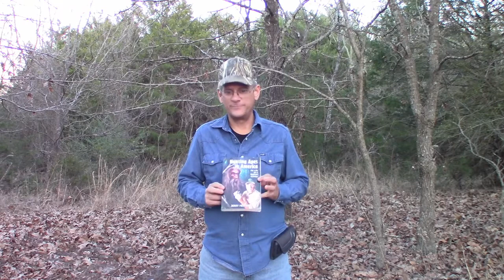Bigfoot Book Review. Hunting Apes in America, My Life as a Bigfoot Hunter, by Jerry Hestand.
This excellent book was written by my old friend Jerry Hestand. I first met Jerry at the 2001 Texas Bigfoot Conference in Jefferson Texas. In his book, Jerry takes us from the mountains of Southeast Oklahoma on into NortheastTexas, Northwest Arkansas, and more. Lots of sighting reports and firsthand accounts from the author himself, along with many photographs of research areas. This book is a must-have for anyone interested in the Southern Sasquatch.

Link to my book 'Kiamichi Bigfoot, Investigating the Oklahoma Sasquatch';

Link to my book 'The Shampe, Terror has a Name' ;